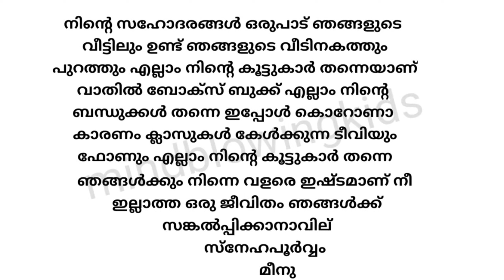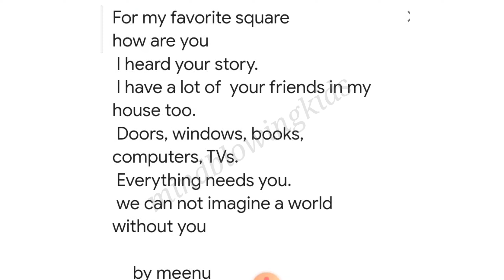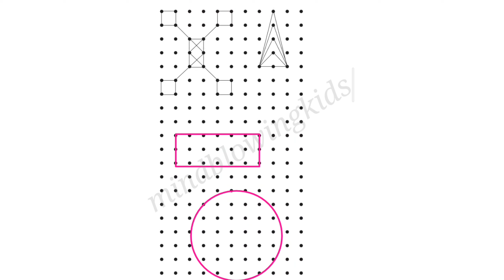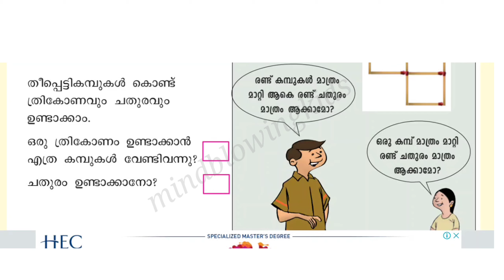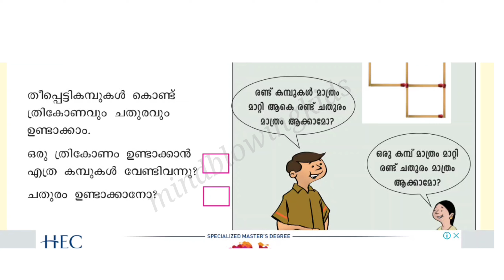Class 3 Maths worksheet December 23| std 3 maths|victers 3 class |mindblowingkids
mathsworksheetclass 3
victerschannel class 3
standard 3
standard 3 maths worksheet
std3 maths
maths worksheet